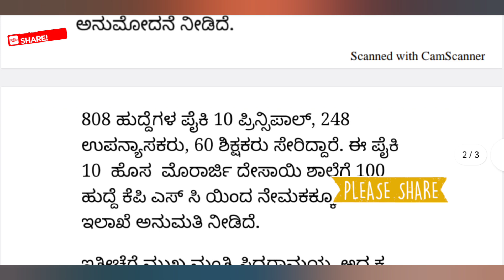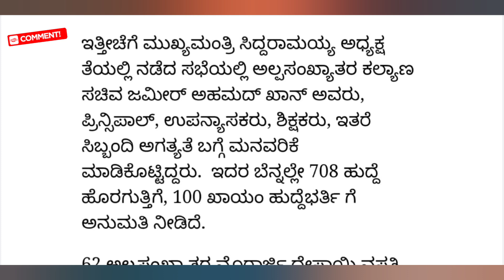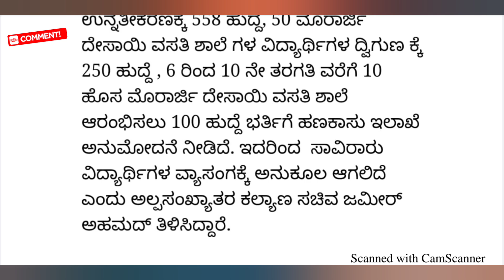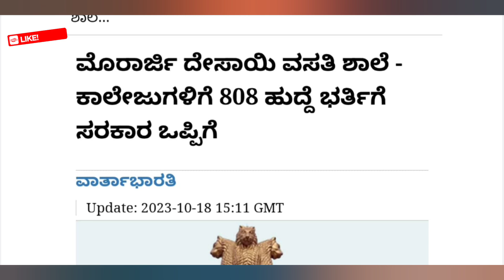ಶಿಕ್ಷಕರಿಗೆ ಶುಭ ಸುದ್ದಿ 808 ಹುದ್ದೆಗಳ ಭರ್ತಿಗೆ ರಾಜ್ಯ ಹಾಗೂ ಆರ್ಥಿಕ ಇಲಾಖೆ ಒಪ್ಪಿಗೆ.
To download puc books get this link 👇
pue.karnataka.gov.in